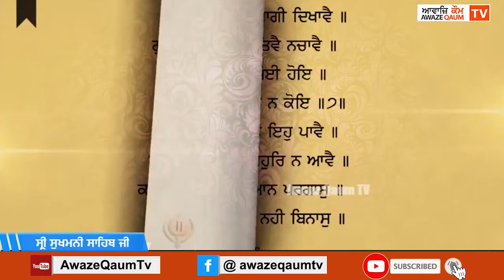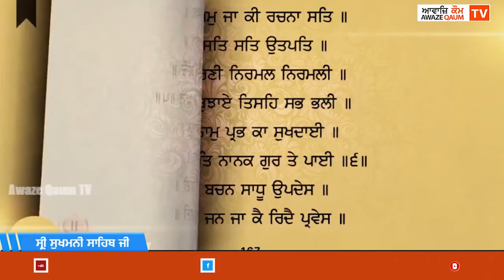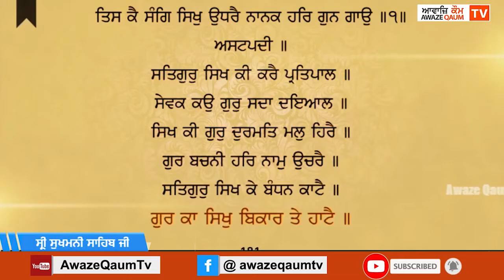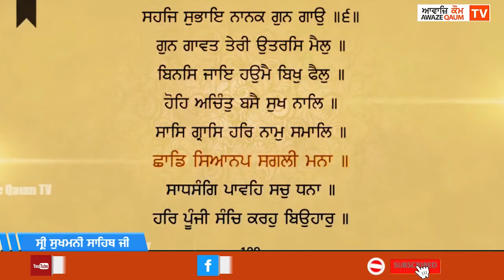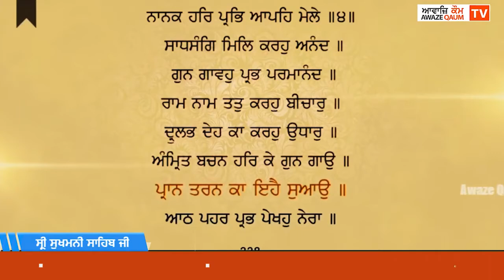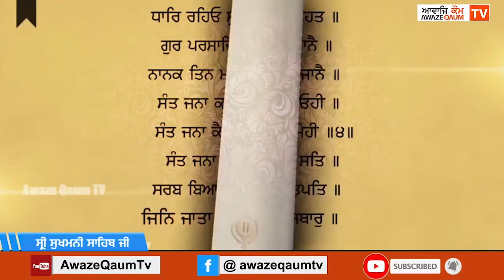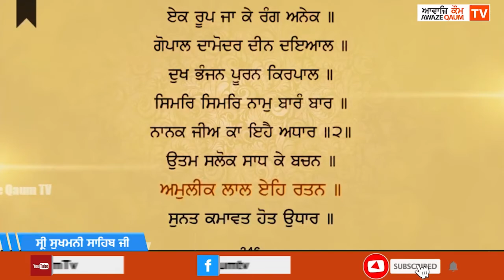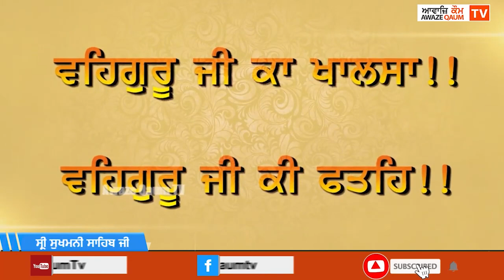ਸ੍ਰੀ ਸੁਖਮਨੀ ਸਾਹਿਬ ਜੀ -- Shri Sukhmani Sahib